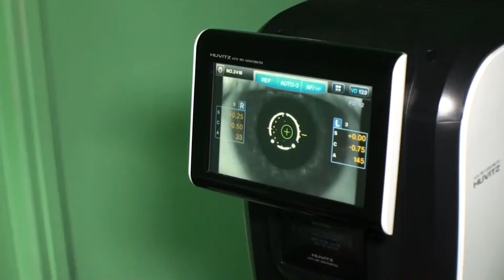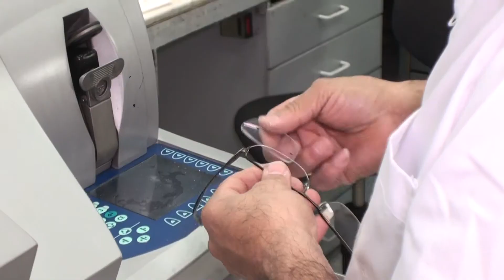Onajpu TV - Julio Bagno-Sistema Nacional de Cuidado